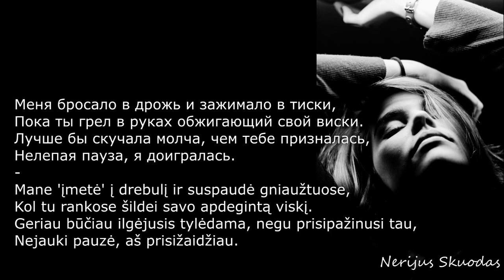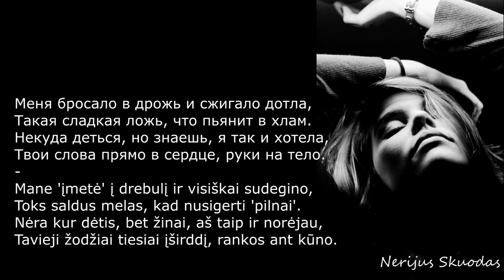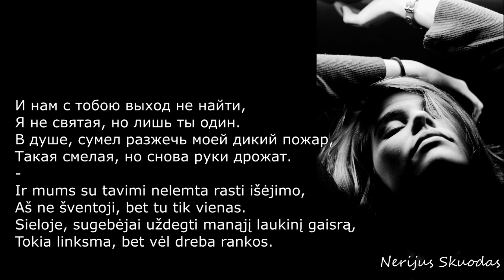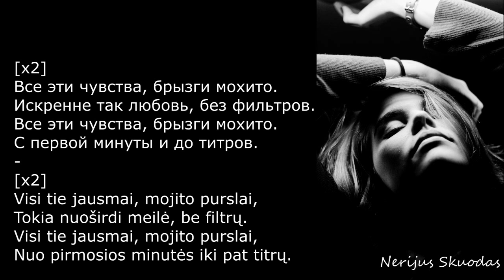Darcii - Любовь без фильтров [lyrics - RU/LT]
"Meilė be filtrų" arba "Любовь без фильтров" su atlikėja "Darcii". Taigi, gero klausymo! :)

This channel is created to promote magnificent songs, and producers. This CHANNEL CLAIMS NO RIGHTS OR OWNERSHIP over the contents posted.

Dainos žodžiai / Текст песни:

Darcii- Любовь без фильтров

Все эти чувства, брызги мохито.
Искренне так любовь, без фильтров.
С первой минуты и до титров.
Visi tie jausmai, mojito purslai,
Tokia nuoširdi meilė, be filtrų.
Nuo pirmosios minutės iki pat titrų.

Меня бросало в дрожь и зажимало в тиски,
Пока ты грел в руках обжигающий свой виски.
Лучше бы скучала молча, чем тебе призналась,
Нелепая пауза, я доигралась.
Mane 'įmetė' į drebulį ir suspaudė gniaužtuose,
Kol tu rankose šildei savo apdegintą viskį.
Geriau būčiau ilgėjusis tylėdama, negu prisipažinusi tau,
Nejauki pauzė, aš prisižaidžiau.

Рви, все, что за душой и что на мне,
Как смог ты задержаться в голове?
Моей, так, что б до пульса, потерей и криков,
Я так хочу тебя дико, я так люблю тебя.
Plėšk, viską, ką už sielos ir ant manęs,
Kaip tu sugebėjai susilaikyti galvoje?
Manųjų, taip, kad iki pulso, praradimų ir riksmų,
Aš taip žvėriškai tavęs noriu, aš taip tave myliu.

Тихо-тихо, ты замолчи, мне не отвечай,
Ай, так хотела сначала начать.
Отпечатки губ твоих сразу отключают,
Я с головой в тебе, меня не потеряй...
Tyliai-tyliai, tu patylėk, man neatsakyk,
Ai, taip norėjau pradėti nuo pradžių.
Tavųjų lūpų atspaudai iškart 'atjungia',
Aš visa galva tavyje, neprarask manęs...

Ай... Меня не потеряй... Меня не потеряй...
Ai... Manęs neprarask... Manęs neprarask...

Меня бросало в дрожь и сжигало дотла,
Такая сладкая ложь, что пьянит в хлам.
Некуда деться, но знаешь, я так и хотела,
Твои слова прямо в сердце, руки на тело.
Mane 'įmetė' į drebulį ir visiškai sudegino,
Toks saldus melas, kad nusigerti 'pilnai'.
Nėra kur dėtis, bet žinai, aš taip ir norėjau,
Tavieji žodžiai tiesiai į širdį, rankos ant kūno.

И нам с тобою выход не найти,
Я не святая, но лишь ты один.
В душе, сумел разжечь моей дикий пожар,
Такая смелая, но снова руки дрожат.
Ir mums su tavimi nelemta rasti išėjimo,
Aš ne šventoji, bet tu tik vienas.
Sieloje, sugebėjai uždegti manąjį laukinį gaisrą,
Tokia linksma, bet vėl dreba rankos.

Да, я выпаду, как весной снег, будто бы во сне,
Тайны сохраняя все, для других нас нет.
Что будет дальше, не знаю,
Просто пообещай, что я тебя не потеряю.
Taip, aš iškrisiu kaip pavasarinis sniegas, lyg sapne,
Išsaugodama visas paslaptis, kitiems mūsų nėra.
Kas bus toliau, aš nežinau,
Tiesiog prisižadėk, kad aš tavęs neprarasiu.

Тебя не потеряю... Тебя не потеряю...
Тavęs neprarasiu... Тavęs neprarasiu...

Искренне так любовь, без фильтров... Искренне так любовь, без фильтров...
Tokia nuoširdi meilė, be filtrų... Tokia nuoširdi meilė, be filtrų...